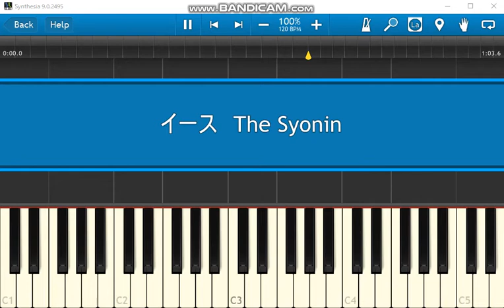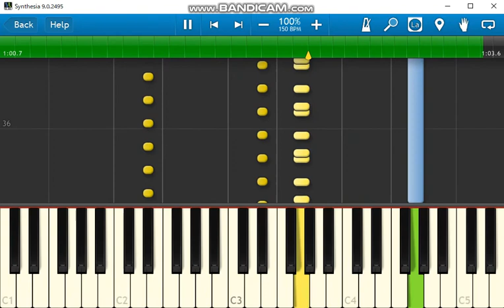イース The Syonin Synthesia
MIDI音源　 chiptune_soundfont_3.0